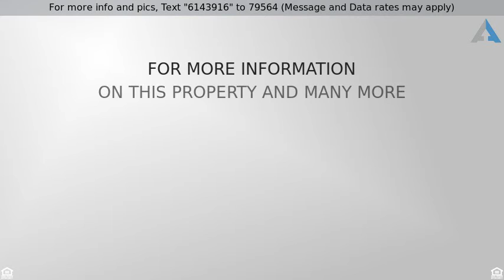Priced at $750,000 - 5901 E SHARON Drive, Scottsdale, AZ 85254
Stunning home for you!

AMAZING. COMPLETELY HIGH-END REMODELED 5bd/2.5bath HOME with SPARKLING POOL on a BEAUTIFUL 16,294 sq ft LOT... 5th Bedroom can also be a MASTER SUITE or an EXTRA LARGE OFFICE. This home features touches of elegance throughout with NEW WOOD-PLANK TILE FLOORS, NEW SOLID WOOD CUSTOM CABINETS +QUARTZ COUNTER-TOPS in the KITCHEN & BATHROOMS, NEW STAINLESS STEEL APPLIANCES, NEW DUAL PANE WINDOWS, FIREPLACE, NEW ROOF, NEW FIXTURES & FANS, NEW CUSTOM 4-TONE INTERIOR PAINT & 2-TONE EXTERIOR PAINT + NEW CARPET IN THE BEDROOMS. This Estate has a NEW LANDSCAPED YARD with a NEWLY RE-SURFACED GIANT POOL plus an additional ELEVATED CUSTOM ENTERTAINMENT/SITTING AREA REMODELED w/NEW EPOXY DECK.  3-CAR GARAGE W/NEW EPOXY FLOORS & PAINT + RV GATE. Home is near Paradise Valley Mall and Great Schools... If this property is no longer active or you are the homeowner and wish it to be removed, please contact us at .